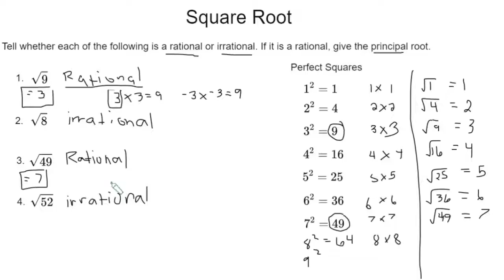Square Root | Rational or Irrational? If it is Rational, give the Principal Root (Part 1 of 2)